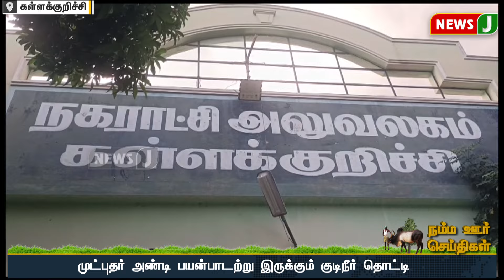நம்ம ஊர் செய்திகள் || Today Tamil District News | 06 AUG 2024 | Namma Ooru Seithigal || NewsJ